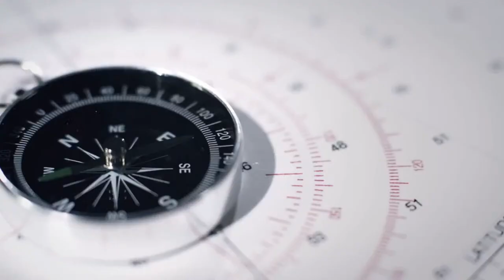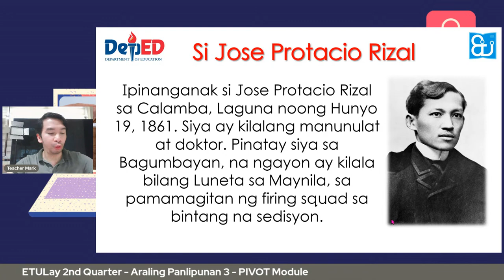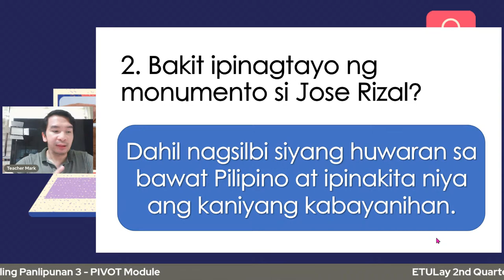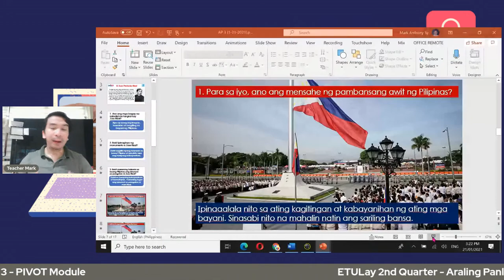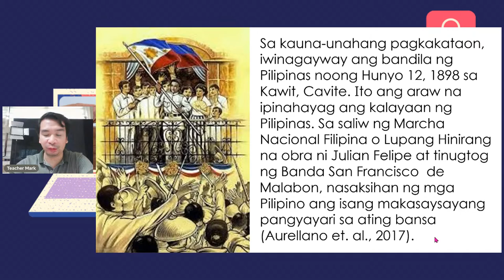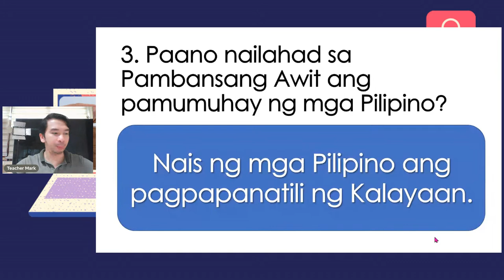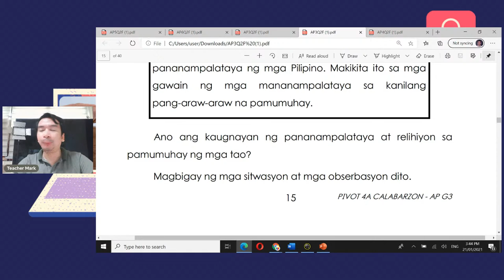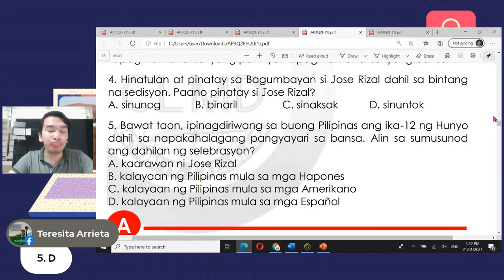ETULay - 2nd Quarter - Araling Panlipunan 3 - PIVOT Module